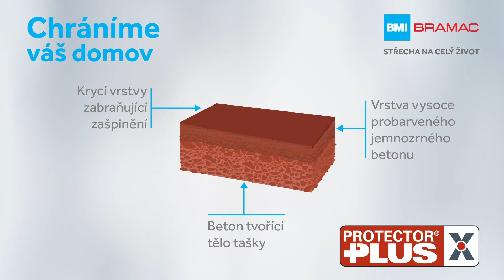BETONOVÁ TAŠKA BMI BRAMAC - CLASSIC PROTECTOR PLUS - CHRÁNÍME VÁŠ DOMOV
Povrchová úprava Protector PLUS propůjčuje betonové tašce Classic nejen hladký povrch, ale také zvýšenou odolnost proti klimatickým výkyvům. Veškeré výhody , které naleznete u modelu Classic Protector PLUS naleznete zde